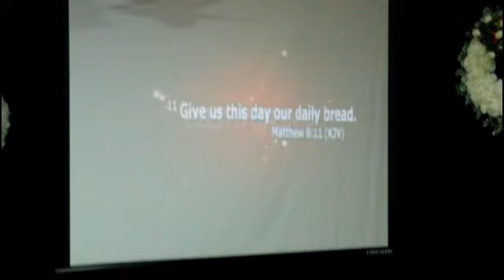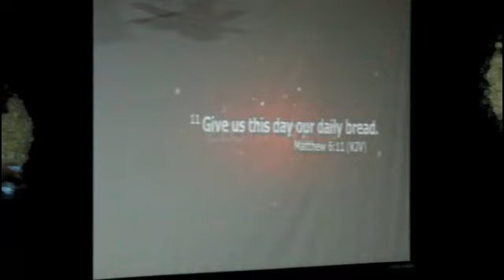Message Title: PRAYER THAT WORKS..(Part 2)